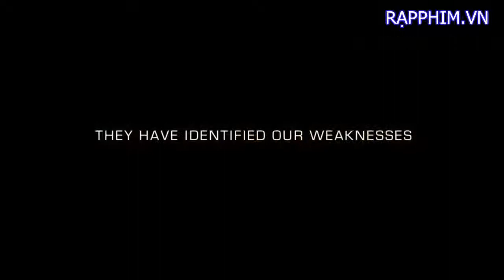Iron Sky Trailer HD